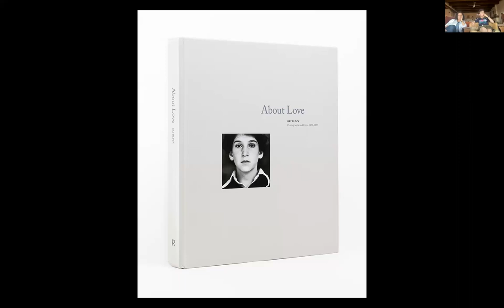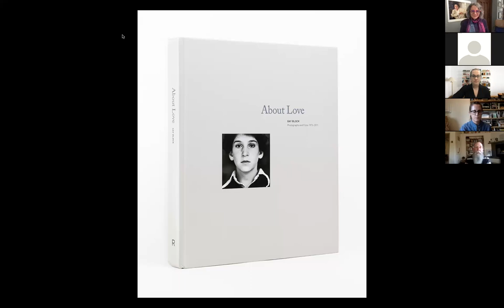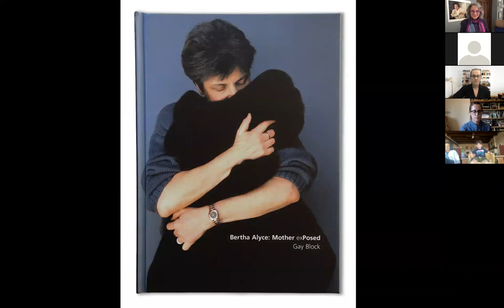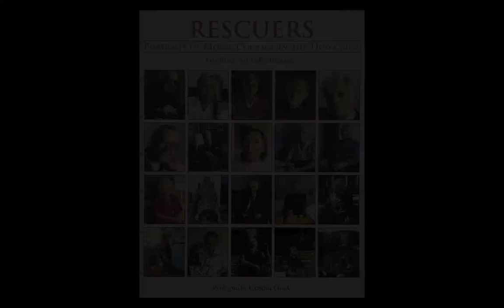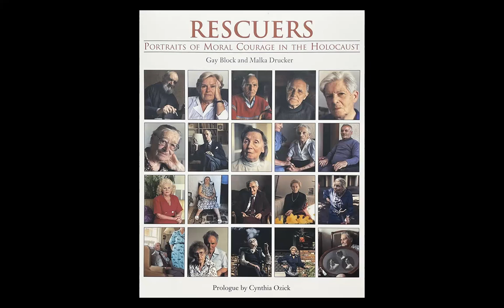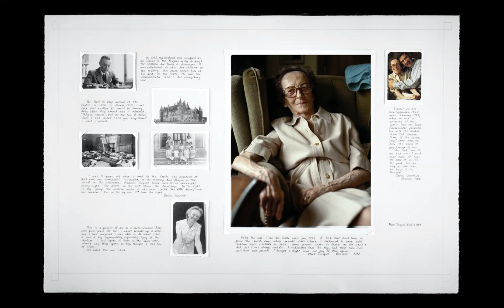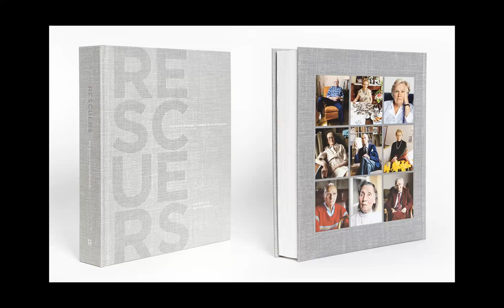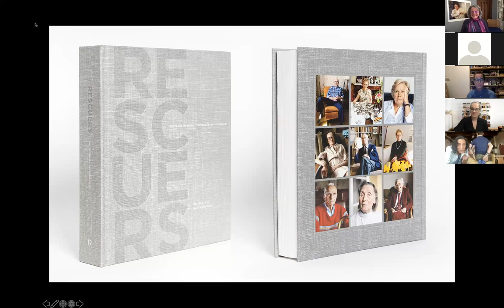Comer Collection: “About Love” - Lecture by Honored Photographer Gay Block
This year’s honored photographer, Gay Block, surveyed her nearly 50-year career as a photographer, including the early portraits of her affluent Jewish community in Houston as well as her highly successful Rescuers series, the latter of which was exhibited at the Museum of Modern Art in 1992 and contains portraits of men and women who risked their lives to aid Jews in their escape from Nazis during the holocaust. Block’s images, most of which are contained in her monograph, About Love, are intimate, compassionate, and simultaneously objective, allowing viewers, and the photographer herself, to easily connect with her subjects. Block explains the title as such: "Through photography, I have learned about love. I hadn't learned about it at home or in school... I couldn't have learned about love without photography, and I'm still learning."

Block’s early Houston portraits and works from her Rescuers series can be seen in the exhibition, Crafting Cultural Hybridity, curated by PhD student Jessica Ingle, and on view in the SP/N Gallery from March 26 – April 24, 2021. This exhibition, which displays Block’s works alongside a selection of photographs from the Comer Collection, explores ideas of identity in marginalized individuals and communities and how photographers negotiate their relationship with said communities as either insider or interpreter.